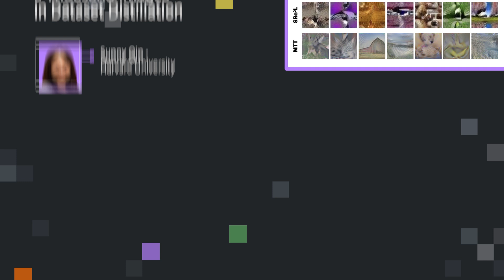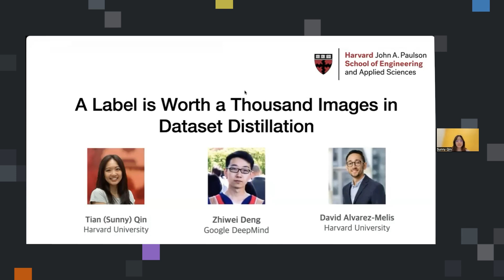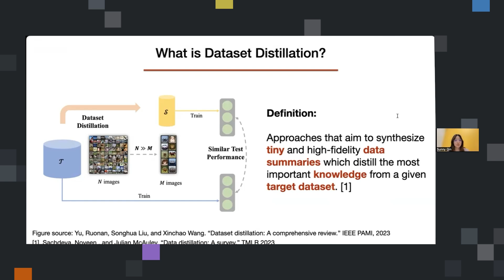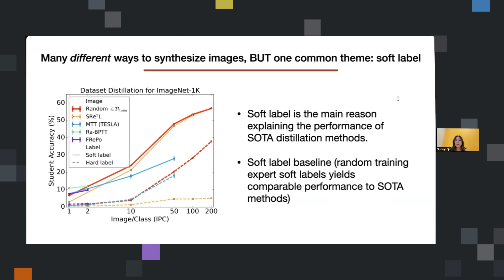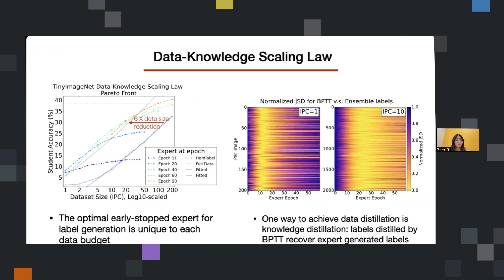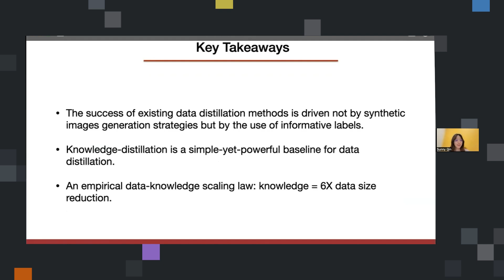The NeurIPS 2024 Preshow: A Label is Worth a Thousand Images in Dataset Distillation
Get ready for The NeurlPS 2024 Preshow by checking out these Papers You Don’t Want to Miss!

In an era where data is a crucial asset, effectively managing and utilizing data is a pressing concern for data scientists and engineers. At Voxel 51, we explored this topic through an insightful discussion with Sunny Qin from Harvard University on her groundbreaking research paper, "A Label is Worth a Thousand Images in Dataset Distillation," accepted at NeurIPS 2024.

This paper challenges the conventional wisdom in dataset distillation, suggesting that the secret sauce to effective data compression lies not in generating synthetic images but in utilizing informative probabilistic labels, also known as soft labels.

NeurIPS 2024 Paper: A Label is Worth a Thousand Images in Dataset Distillation

Author: Sunny Qin is pursuing a Ph.D. from Harvard University in Computer Science and is part of the Machine Learning Foundations Lab.